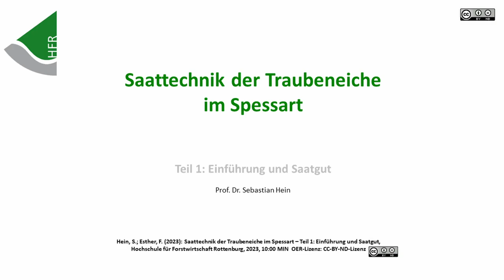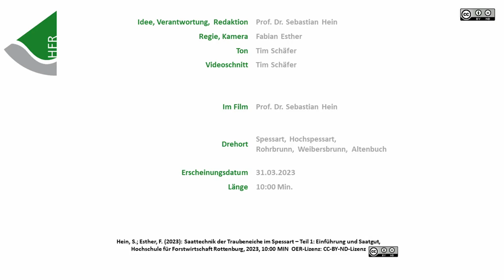Saattechnik der Traubeneiche im Spessart – Teil 1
Einführung und Saatgut (Rothenbucher Praxisvariante, Stand 2022)